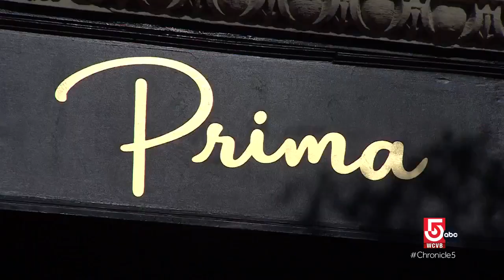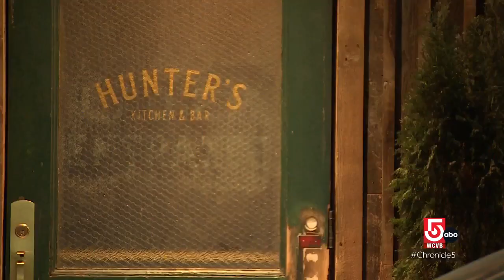New life for a pair of restaurant locations with popular pasts